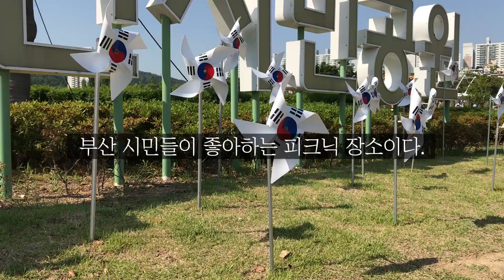🍕부산 소풍 가기 좋은 곳, 부산시민공원 200% 즐기는 브이로그 vlog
나만 알고 싶은 공원, 부산시민공원. 저는 부산시민공원을 이렇게 즐긴답니다~ 가족, 친구, 연인과 함께 소풍 어떠신가요? 맛있는 음식과 함께 즐거운 시간 보내보세요~

✨이 영상은 자막 편집이 가능합니다. 자막 편집에 도움을 주세요~ 아래 링크를 클릭하시면 자막 편집에 참여 가능합니다.

영상 정보
📷 Camera : iPhone 7
💻 Software : Premiere Pro CC 2019